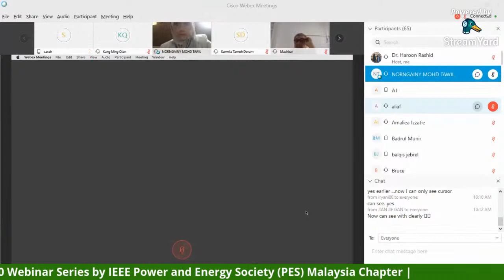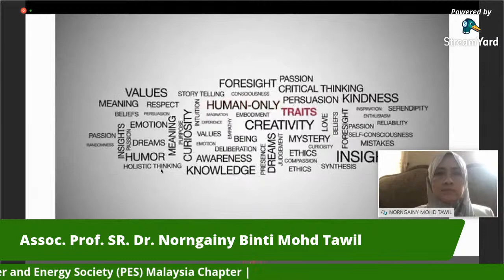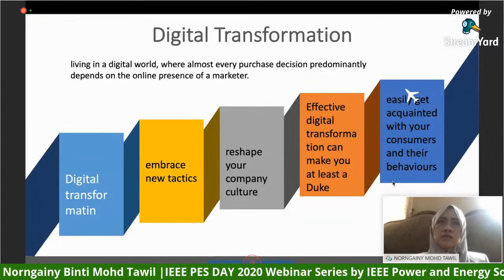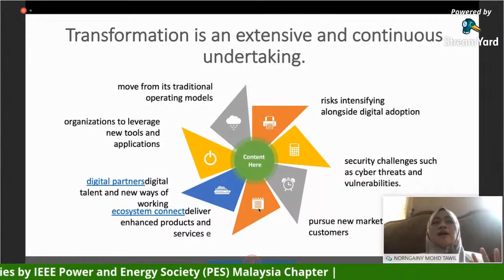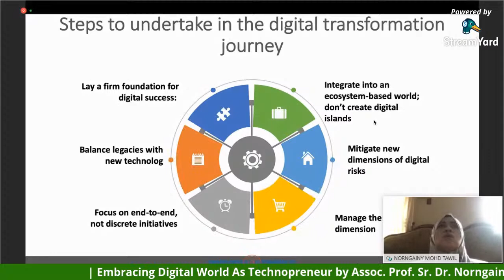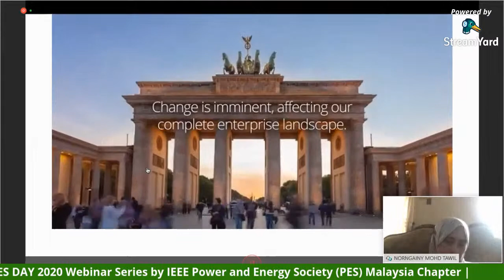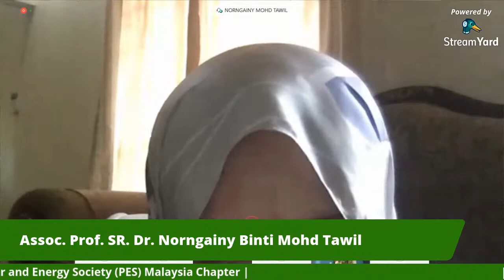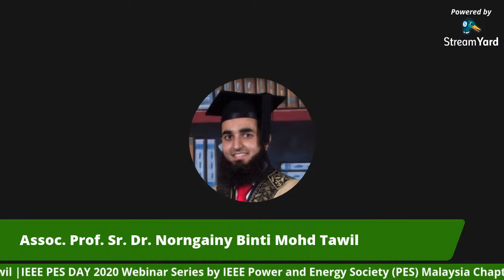🔴 Embracing Digital World as Technopreneur | IEEE PES DAY 2020 Webinar by IEEE PES Malaysia Chapter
IEEE PES DAY 2020 Webinar Series by IEEE Power and Energy Society Malaysia Chapter | Embracing Digital World As Technopreneur by Assoc. Prof. SR. Dr. Norngainy Binti Mohd Tawil

In conjunction with IEEE PES DAY 2020, IEEE Power and Energy Society (PES) Malaysia Chapter in collaboration with IEEE UKM Student Branch would like to invite you to participate in an online Educational Webinar via CISCO WebEx Meetings, the details of which are as follows:

Title: Embracing Digital World As Technopreneur

Speaker: Assoc. Prof. SR. Dr. Norngainy Binti Mohd Tawil

Date: Monday, 27 April 2020
Time: 10:00 AM (Malaysian Standard Time, GMT +08:00)